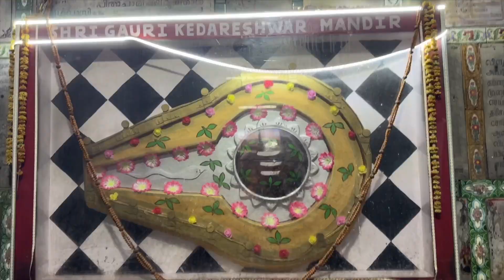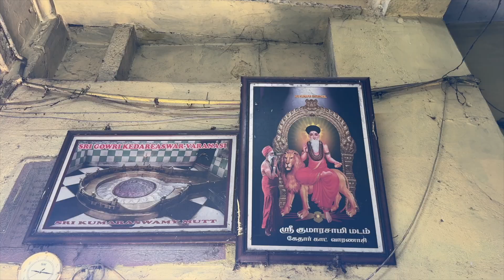Kashi - Varanasi - The City of Life & Liberation